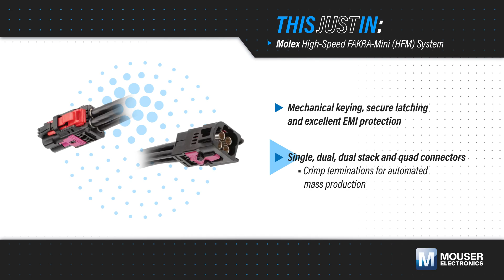Molex High-Speed FAKRA-Mini (HFM) Interconnect System: This Just In | Mouser Electronics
Molex High-Speed FAKRA-Mini (HFM) Interconnect System provides a compact, high-performance solution tailored for the demands of modern vehicle architectures, enabling next-generation capabilities for automotive design engineers. These HFM connectors are smaller than standard FAKRA connectors and handle higher speeds, delivering data rates of up to 28Gbps at frequencies up to 20GHz.